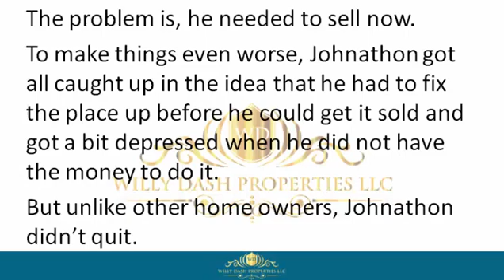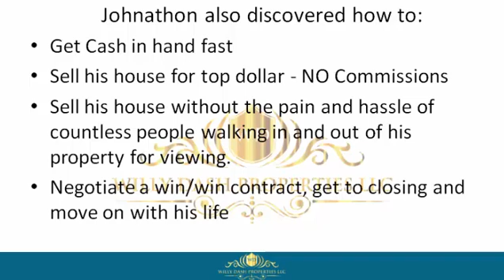how to sell my property in baldwin town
how to sell my property in baldwin town If you are looking for how to sell my property in baldwin town, then watch this video to learn everything you need to know about how to sell my property in baldwin town